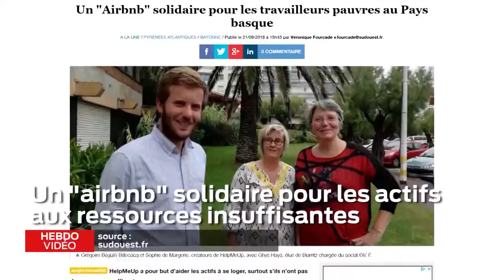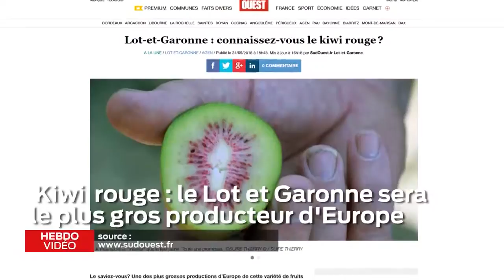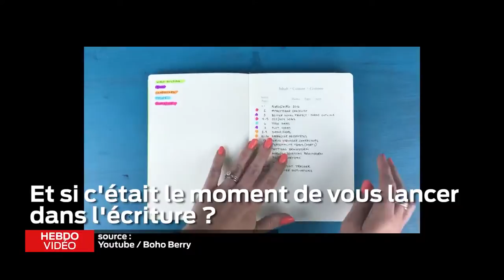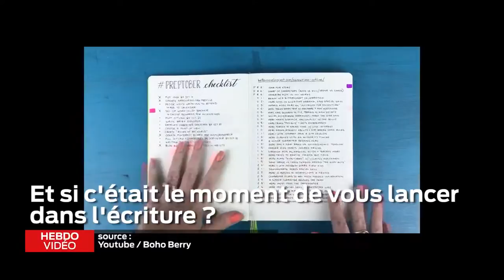L'hebdo vidéo - 28 septembre 2018